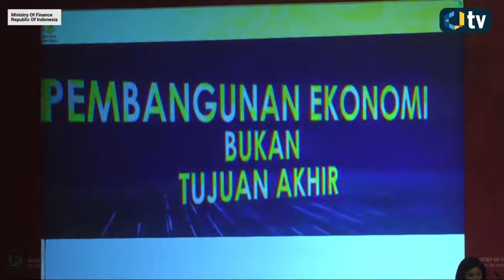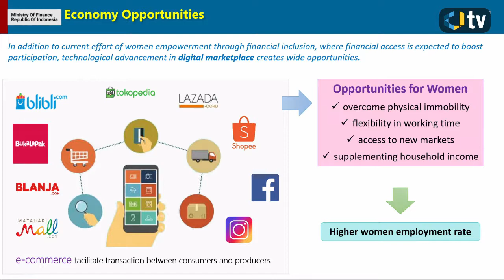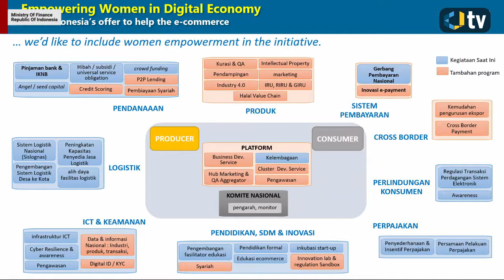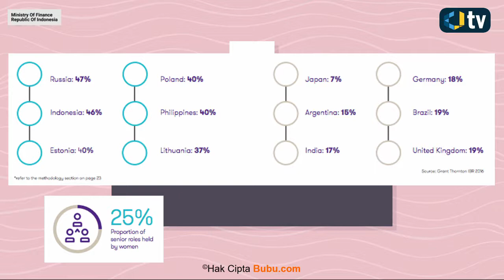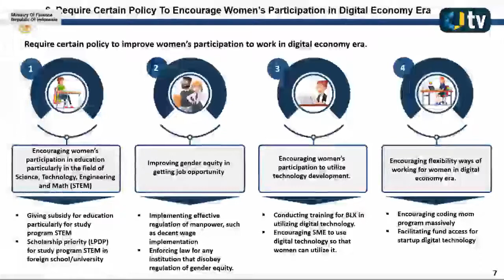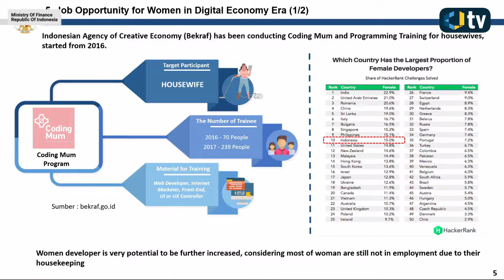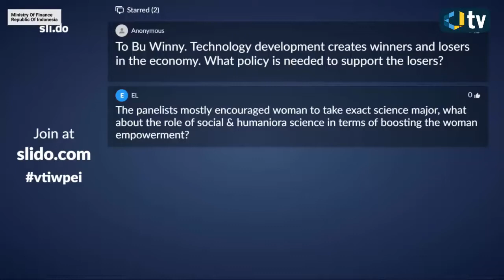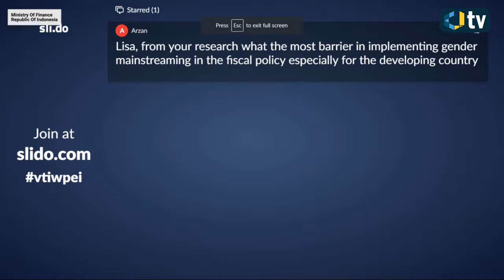VTI Seminar on Women's Participation for Economic Inclusiveness #3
Voyage to Indonesia Seminar on Women's Participation for Economic Inclusiveness - Surabaya, 02 Agustus 2018
Session II: Women’s Future of Works

Moderator:
Valerina Daniel, Beritasatu News Anchor

Panelist:

1. Erwin Haryono, Head of Financial Technology, Payment System Cooperation, and Communication Group, Bank Indonesia
2. Yulius, Asistant Deputy of Manpower, Coordinating Ministry for Economic Affairs
3. F. Cleo Kawawaki, Deputy Director General of Southeast Asia
4. Lisa Kolovich, Team Leader for Gender Research, IMF
5. Shinta Dhanuwardoyo, CEO Bubu.com
6. Amalia Adininggar Widyasanti, Expert Staff for Synergy of Economic Affairs and Financing